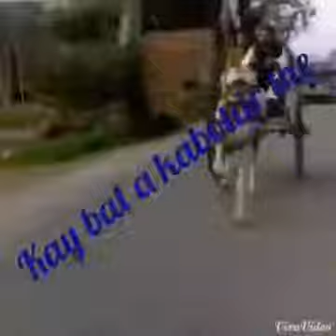Sialkot KABOOTOR HORSE try Ustad zaheer gujjar + BiLLA GUJJAR